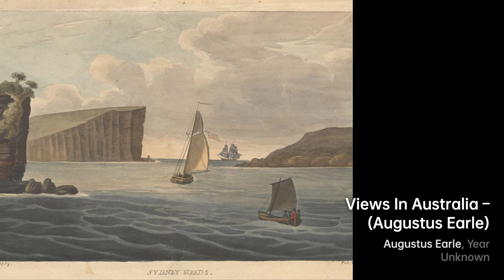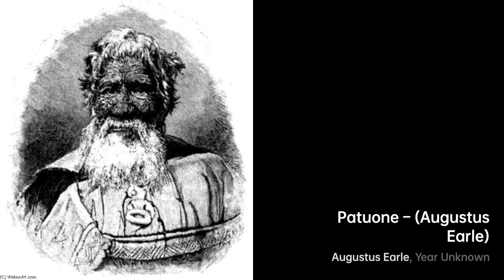Augustus Earle: Capturing the World's Wonders｜Artist Biography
Augustus Earle was a British painter, born in 1793

A biography of Augustus Earle.